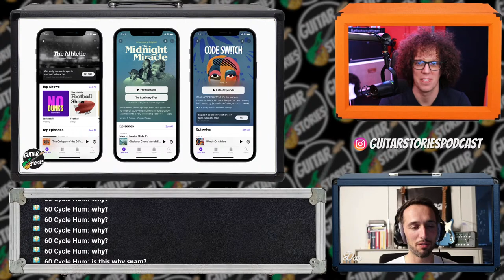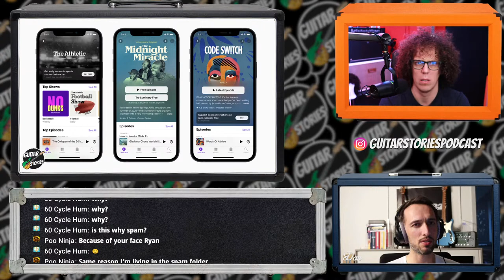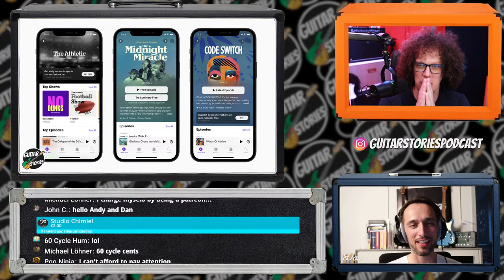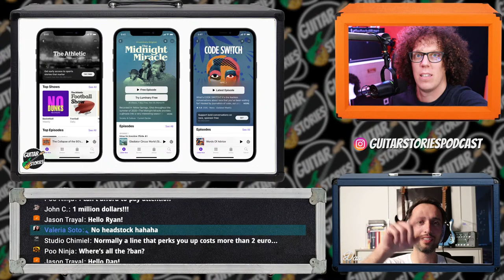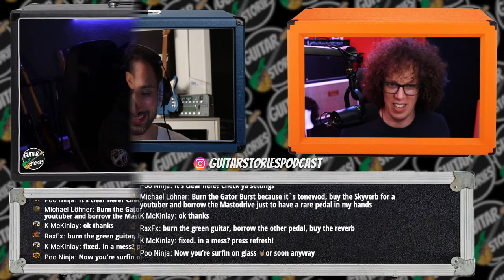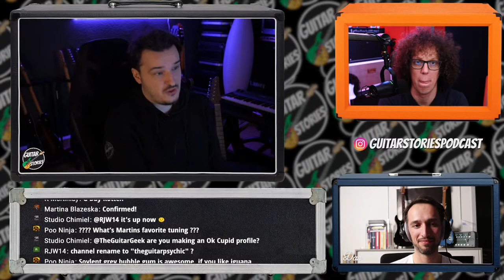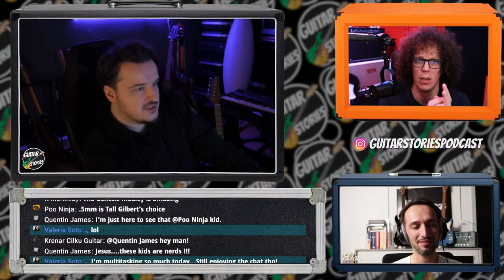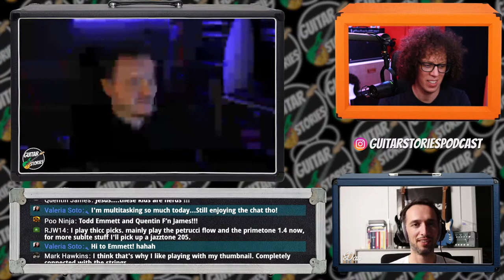What is Martin Miller's Guitar Story? | Guitar Stories Podcast Live | #36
We ask Martin Miller for his guitar story, Discuss the masterpieces that are The Miller Sessions, chat new gear and bring you news of this week in guitar.

Submit your own questionable choices to the Gutiar Geek Discord Group